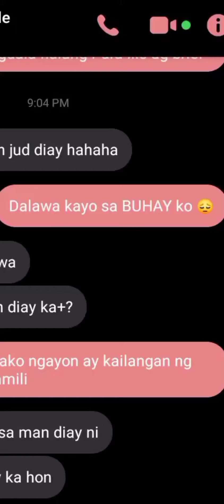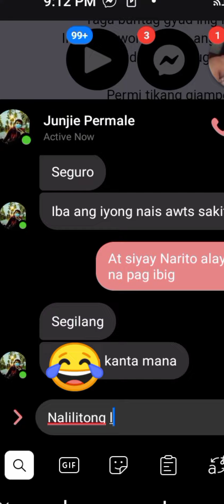Song Lyric PRANK by Miss Bhabe